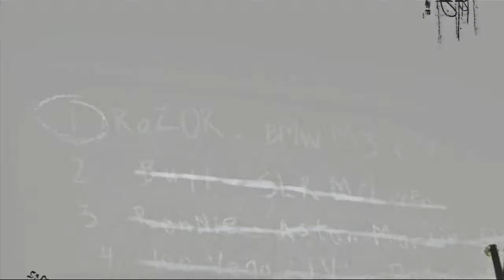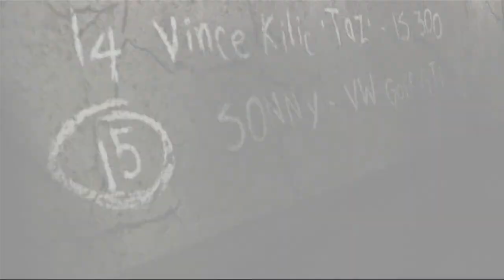Need For Speed Most Wanted Part 2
Played And Edited By Grim